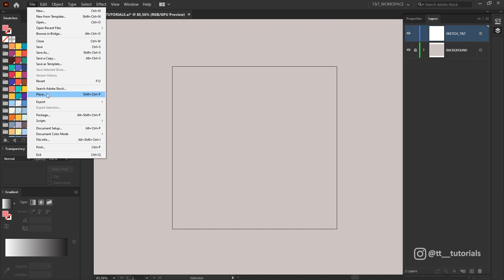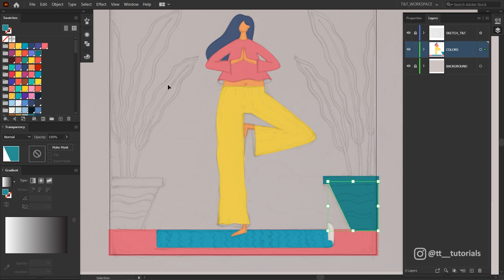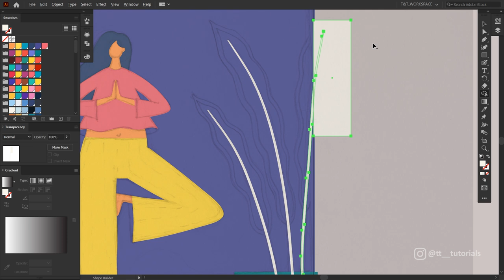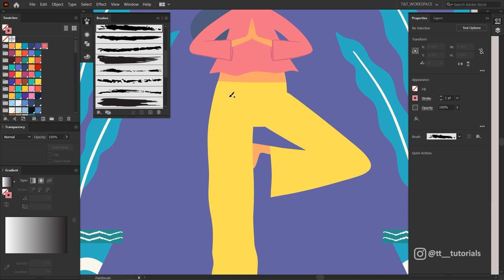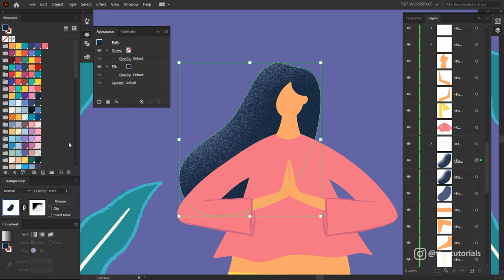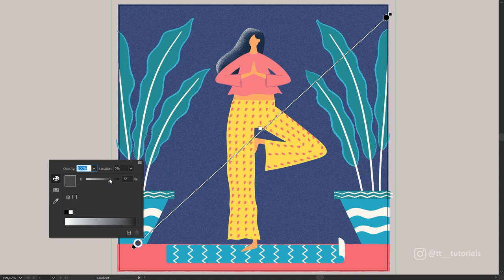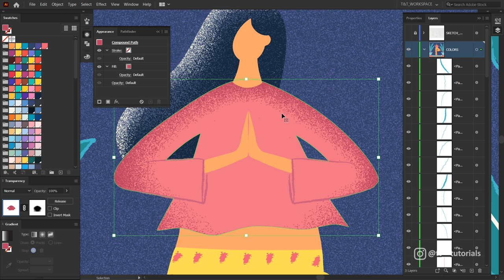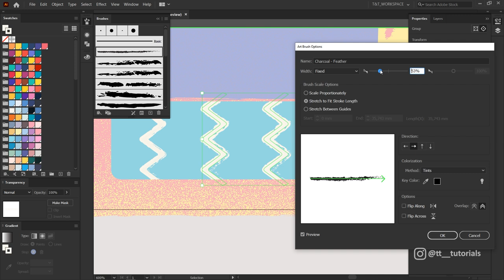Flat Character Design with texture in Adobe Illustrator | Speed Art (Yoga Illustration Process)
In today’s Adobe Illustrator speed art video you’ll see full illustration process from pencil sketch to finished flat character design with noise textures and patterns.

In this character illustration process I show you that you don't need to trace sketch with the pen tool, because you can simply start painting over with the Blob brush and then jump right to adding noise textures.

I slowed down all crucial moments and hints for you. You'll see my adjustments, setups and experiments with values.

I hope today’s speed art video about flat character design in Illustrator will really help you out.

► VIDEO GUIDE:
0:00 Intro
0:09 drawing sketch
01:47 placing sketch to Illustrator and painting with the Blob Brush
03:40 how to use the Puppet Warp tool to easily change shapes
04:25 adding patterns using the Blob brush, texture brushes, clipping mask and 'zig zag' feature
05:32 how to create patterns using a texture brushes and dashed lines
06:16 how to add textured outline to any object to imitate painting with dry bush
06:37 how to add textures using the opacity mask and gradients in different cases and different adjustments
10:35 how to change color in applied texture 'on a fly'
11:10 adding rim light using freeform gradient, opacity mask and gradients